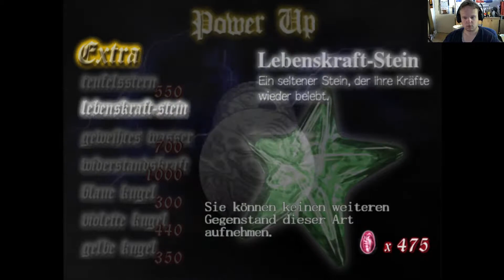Devil May Cry 4 Ein fieser Schattenlöwe